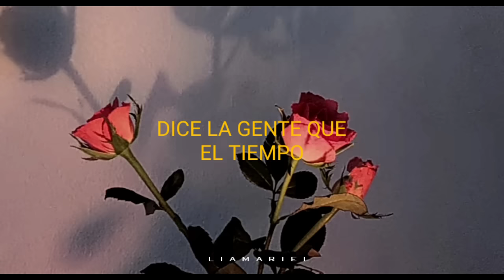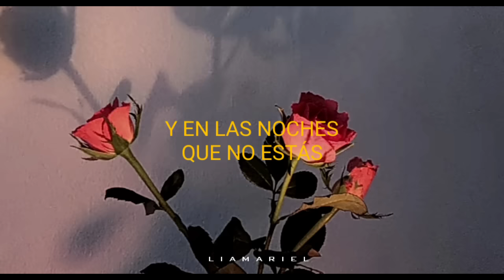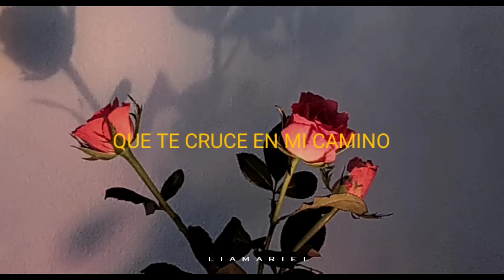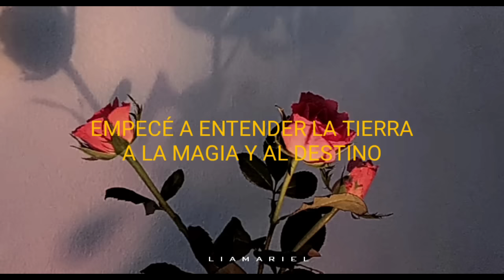Pamela Cortés - Dicen (Letra/Letter).